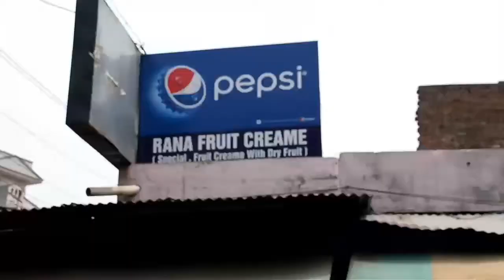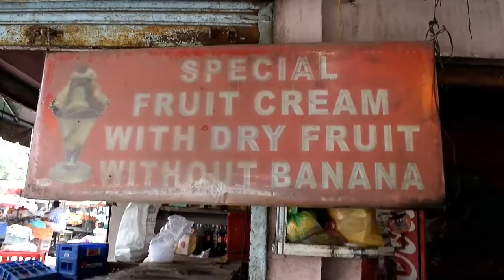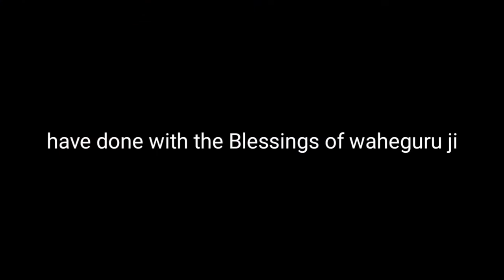Ep.No. 41 Amritsar famous fruit ice cream @ Rana fruit ice cream.. Lohgarh Gate Amritsar